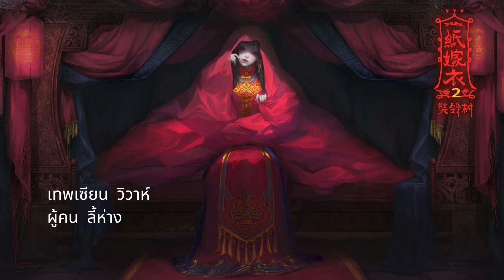[Thai Ver.] ฤกษ์งามยามดี 吉时已到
*อ่านคำอธิบายศัพท์ได้ในนี้ค่ะ

吉时已到 - 糯米
เรียบเรียงเนื้อร้องภาษาไทย : Pnatcha.A
ร้อง : Pnatcha.A

ขอขอบคุณคำแปลเพราะๆ ที่เป็นแรงบันดาลใจให้ทำเพลงนี้จาก : คุณ

เพลงนี้มีบางท่อนที่อาจจะไม่ตรงท่อนแปลของคุณ TAIWENFANYI เพื่อหาคำลงเสียงให้ถูกและรักษาความหมายโดยรวมของเพลงให้ได้มากที่สุดนะคะ

ตอนฟังเพลงนี้ครั้งแรกคือดนตรีมันส์มาก 555555 นี่คือแนวดนตรีที่ชอบเลยค่ะ มีความเก่าและความใหม่ผสมกันอย่างลงตัว และเวลาทำเพลงก็ชอบทำเพลงที่มีจังหวะหรือคำที่ต้องบังคับใส่อยู่แล้ว เพราะทำแล้วมันสนุกดี 5555 แต่ว่าเพลงนี้ร้องแล้วเหมือนหายใจไม่ทัน...ไม่สิ ก็คือหายใจไม่ทันเลยค่ะ เหนื่อยมากจริง สงสัยต้องไปวิ่งแล้วแหละ

ท่อนตรงคำว่า "ฟูเหริน" ถ้าคนที่คุ้นเคยภาษาจีนหรืออ่านนิยายแปลจีน/ดูซีรี่ส์จะคุ้นเคยมากหน่อย ก็คือคำเรียกภรรยาเอกของขุนนาง หรืออาจจะเป็นยศของสนมชายาก็ได้ในบางราชวงศ์ค่ะ ครอบครัวชาวบ้านจะไม่ค่อยเรียกว่าฟูเหรินเท่าไหร่ (เรียกว่าไท่ไท่มากกว่า) เพราะฟูเหรินนี่ ถ้าจำไม่ผิดคือต้องเป็นตำแหน่งพระราชทานด้วยในบางราชวงศ์ค่ะ

สามดวงจิต เจ็ดวิญญาณ เป็นความเชื่อของคนจีนค่ะ คนจีนโบราณจะเชื่อว่าคนเราหนึ่งคนมี 3 ดวงจิต และ 7 ดวงวิญญาณ หากมีไม่ครบก็อาจจะทำให้เป็นคนไม่เต็ม มีความบกพร่องทางสมองหรือเป็นผัก

สามจิตคือ จิตฟ้า (อัตตา) จิตดิน (ความคิด) และจิตชีวิต (ความทรงจำ) เจ็ดวิญญาณ คือ ความยินดี ความโกรธ ความเศร้า ความกลัว ความรัก ความโลภ และความแค้น” ดังนั้นถ้ามีไม่ครบหรือขาดหายไปก็อาจส่งผลกระทบต่อการดำรงชีวิตได้ค่ะ (ถ้าในนิยาย/ซีรีส์เทพเซียนจะเห็นบ่อยเลยล่ะค่ะ)

เนื้อเพลงสามารถนำไปร้องได้เลยค่ะ บอกกันนิดนุง แต่ไม่อนุญาตให้นำไปใช้ในเชิงพาณิชย์นะคะ